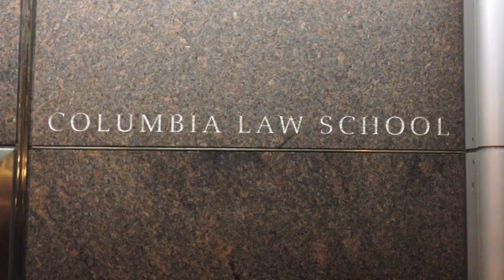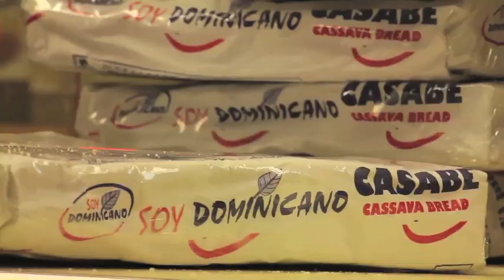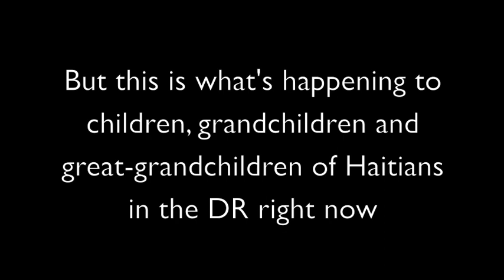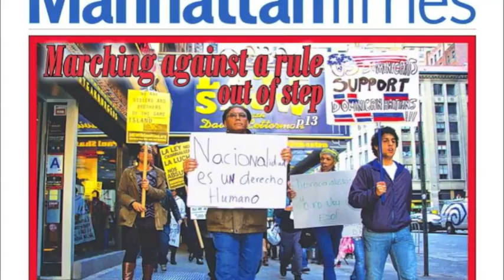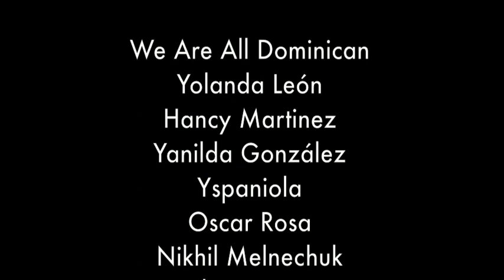Solidarity with Denationalized Dominicans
A message of solidarity from Washington Heights to the DR and the world. We will not accept the discriminatory ruling of the Dominican Constitutional Tribunal against our Dominican brothers and sisters. Strip citizenship from 200,000 of our own citizens? Eso No Se Hace! You can't do that!